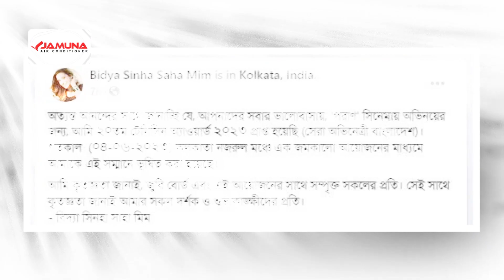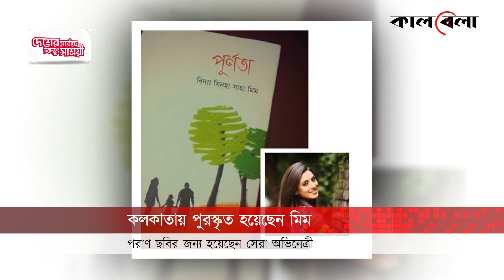সেরা বাংলাদেশি অভিনেত্রী হয়েছেন বিদ্যা সিনহা মিম | Bidya Sinha Saha Mim | Poran | kalbela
কলকাতা থেকে পুরস্কার লুফে এনেছেন বাংলাদেশি অভিনেত্রী বিদ্যা সিনহা মিম। সেখানে অনুষ্ঠিত ২০তম টেলিসিনে অ্যাওয়ার্ডে সেরা বাংলাদেশি অভিনেত্রী হিসেবে পুরস্কৃত হয়েছেন তিনি। তথ্যটি ফেসবুকে নিশ্চিত করেছেন মিম নিজেই।